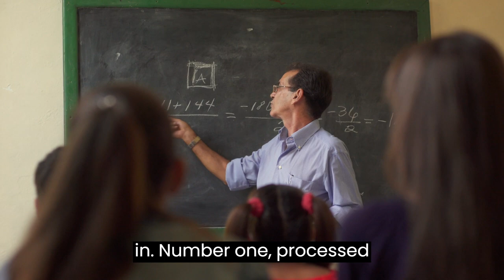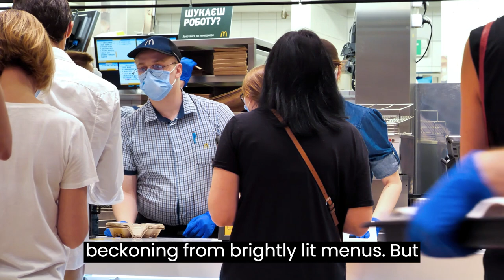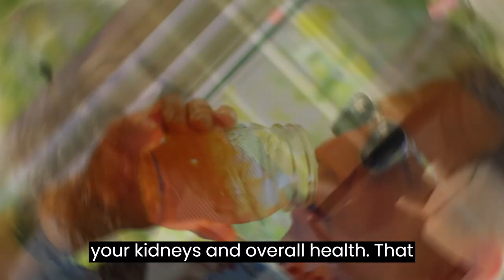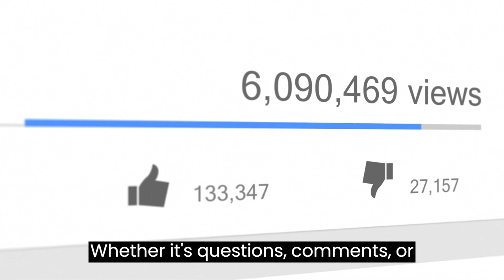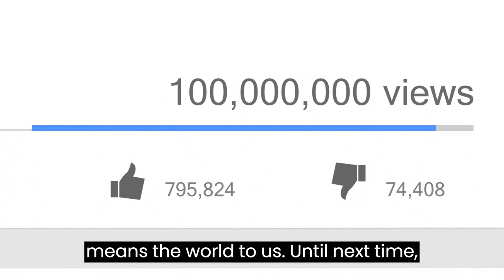Urgent: Protect Your Kidneys! Avoid These 15 Harmful Foods Now!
Have you ever thought about the incredible workload your kidneys handle day in and day out? They're like the unnoticed heroes of your body's filtration system, tirelessly removing toxins and maintaining that delicate internal balance.
In this video, we reveal the 15 foods that could be harming your kidneys, including processed meats, canned soups, condiments, snack foods, canned vegetables, frozen meals, fast food, sodas, excessive animal protein, alcohol, high-potassium fruits, certain medications, artificial sweeteners, high-protein diets, and excessive salt substitutes. Learn how these common foods and habits can impact your kidney health, and discover tips on how to enjoy a kidney-friendly diet.
According to the National Health and Nutrition Examination Survey (NHANES), many adults in the USA fall short of the recommended daily potassium intake. Research published in the American Journal of Kidney Diseases emphasizes the importance of monitoring potassium levels, especially for individuals with chronic kidney disease, to avoid complications like hyperkalemia.
Your health journey is unique, so be sure to consult with your healthcare provider to create a personalized plan that's right for you. Take care, and keep those kidneys happy and healthy!